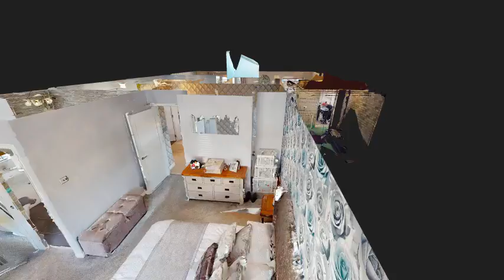Beauworth Park brought to you by Simon Miller & Company